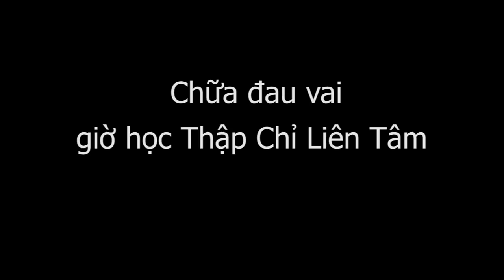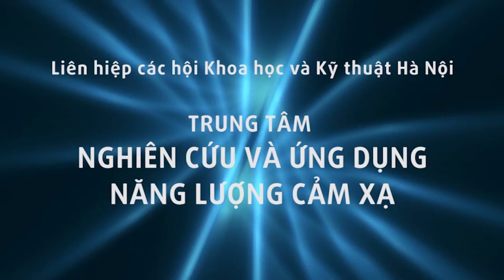Hướng dẫn cách Chữa đau vai giờ học Thập Chỉ Đạo Y mao mạch